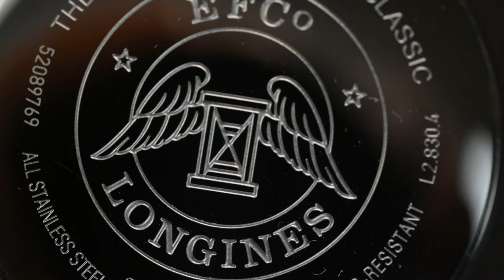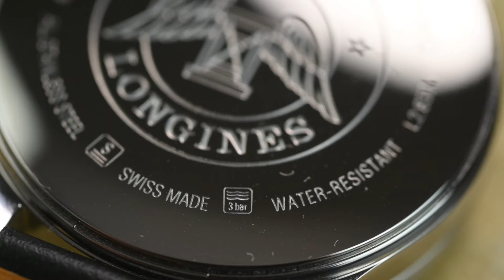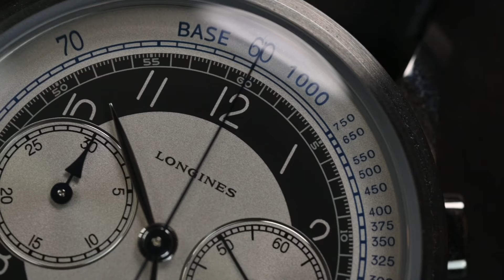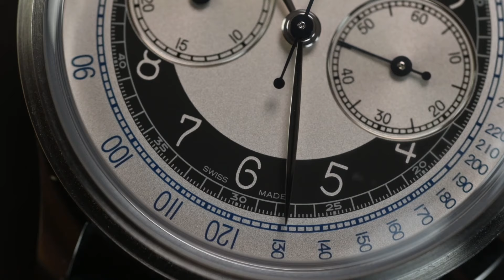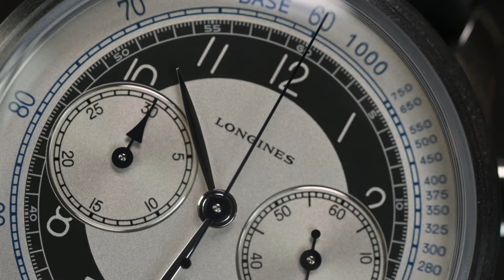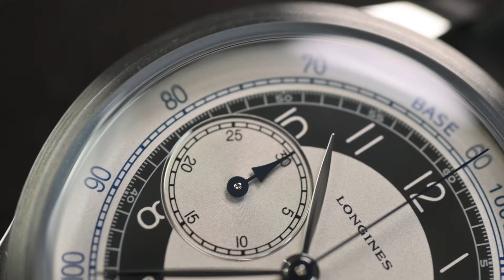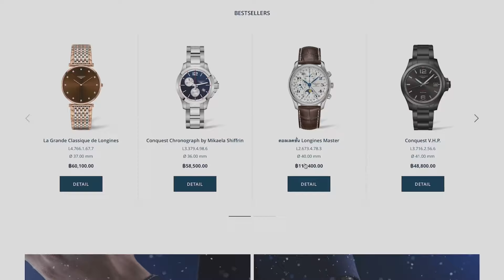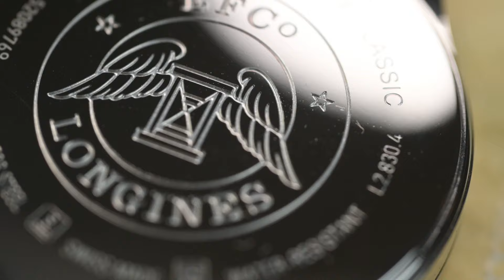นาฬิกาจับเวลาแนววินเทจที่เท่ห์สุดๆ Longines Heritage Classic Chronograph Tuxedo/ Time Machine Review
Longines
Heritage Classic Chronograph
Tuxedo Dial
Size 40 mm
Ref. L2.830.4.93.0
Caliber L895 Automatic Chronograph Movement
Vintage Style Leather Strap

LINE: @longines_th

ช่องทางการซื้อออนไลน์

Time Machine provide a knowledge, entertainment for the love of fine timepieces. We review both Brand new and pre-owned watches from manufacturers such as Patek Philippe, Audemars Piguet, Rolex, IWC, Omega, TAG Heuer, Cartier and more.

We also provide source of buying those valuable timepieces and open for any discussion and opinions.